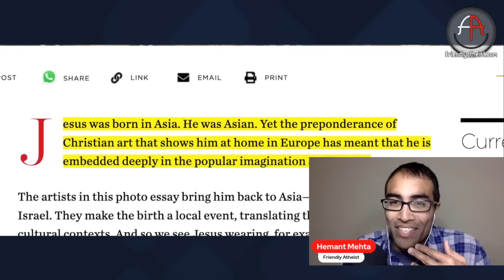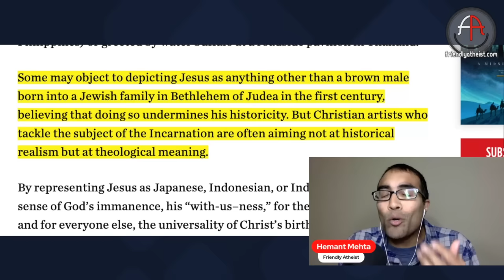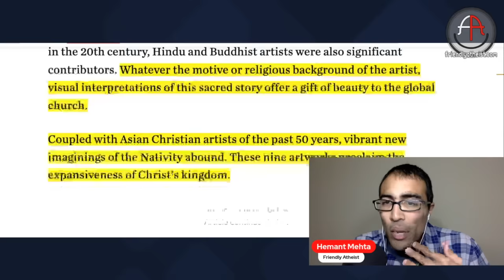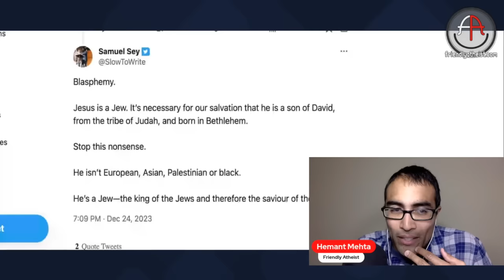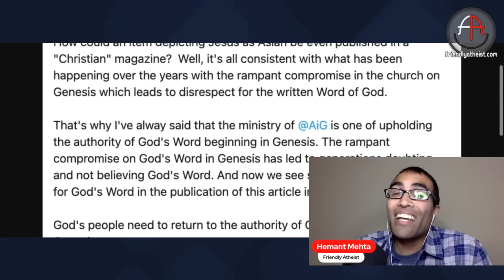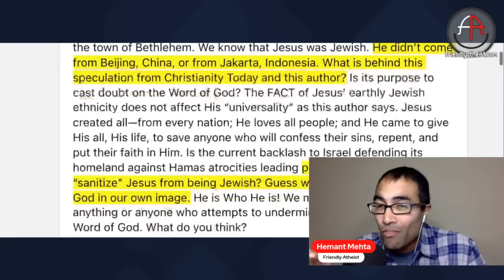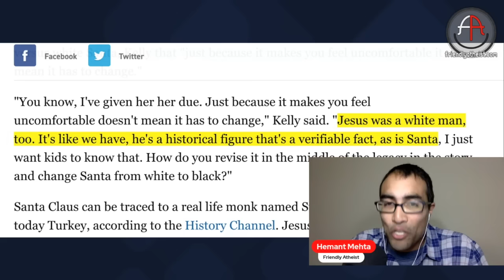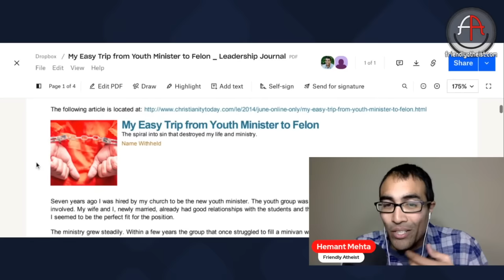Christians are mad that a Christian magazine (correctly) said Jesus was Asian (Livestream)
A Christianity Today article said Jesus, who was born in Bethlehem, was Asian... because he literally was born in Asia.

This is apparently VERY upsetting to conservative Christians who insist Jesus was white.